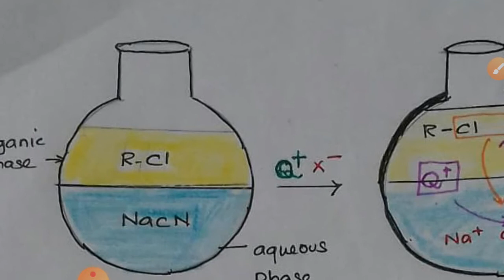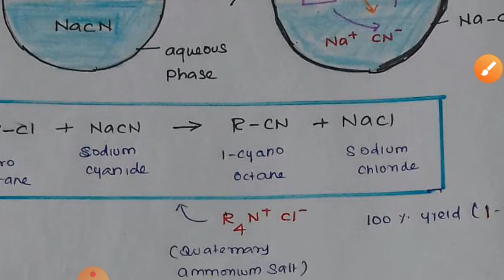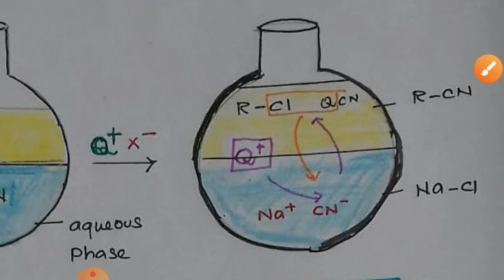Unit 10.Surface Chemistry /Phase transfer catalysis /tn 12 th